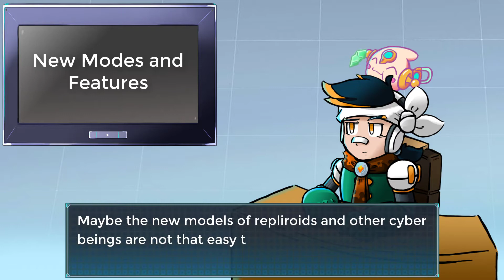「ロックマンX DiVE」Rockman X DiVE — What's New? Zero-series x X DiVE Update!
I'm tired to write the description right now. I'll update it tomorrow.
The only thing you need to know is that "Theme of Zero" Remix playing in the video was done by KokiRemix. I need to credit them. Go check out their remix and other stuff they did over the years!